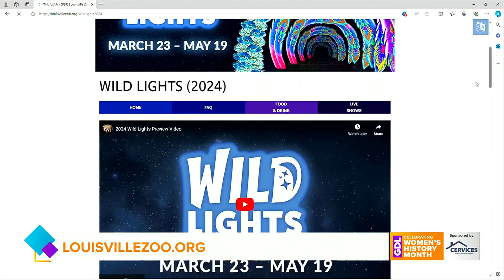GDL: Wild Lights at the Louisville Zoo Returns this Spring!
The Wild Lights at the Louisville Zoo opens this week and runs through May 19th!